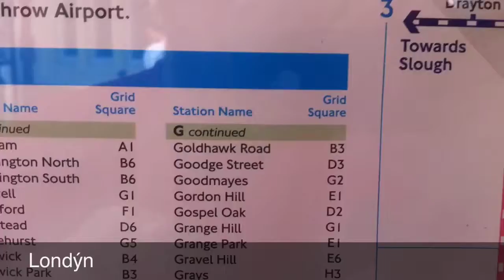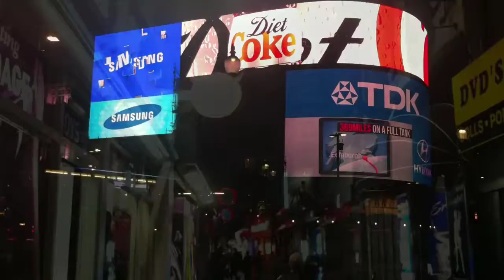Európa Karavanom 17 - Londýnske nestíhačky